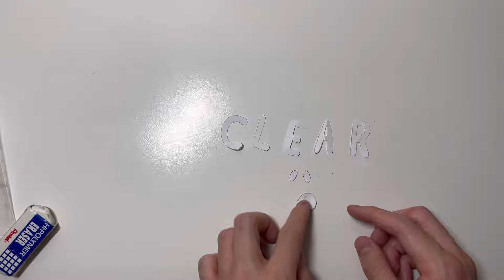CLEAR BLIND BAG TUTORIAL | Step by Step How-to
I see your interest in the clear blind bag video I posted recently! In this video, I will be showing you how to make your own clear blind bag.